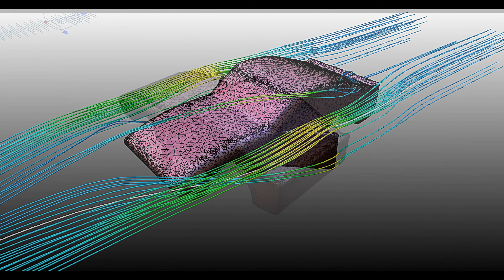Door Ding Defender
Overview of Door Ding Defender smart app.  Protect yourself from nasty "door dings" due to wind gusts by using the Door Ding Defender app.